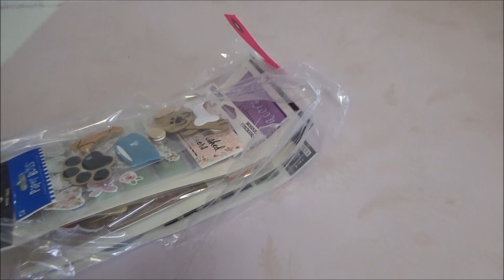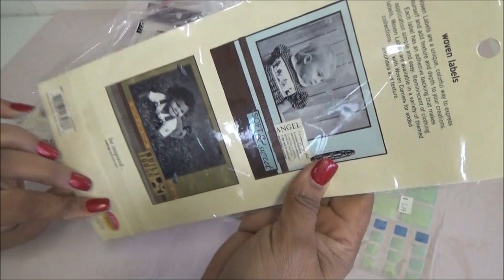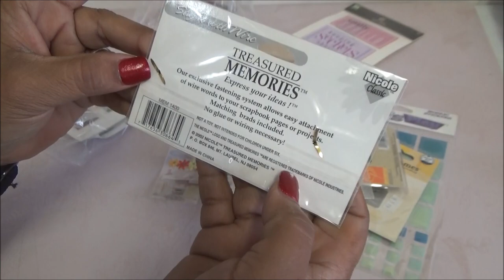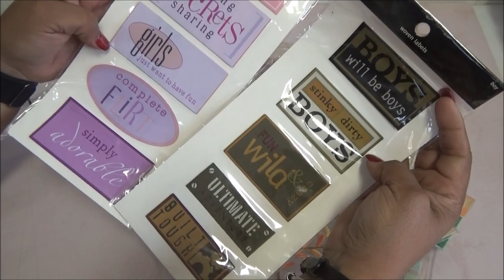Abriendo bolsitas con Laurita: Bolsita de calcomanias 3 2023